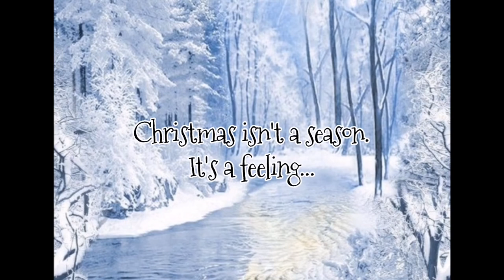CHRISTMAS #1 🎄 | How to make amazing gnome | DIY Christmas decor | Crafts from heart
🎄 Here is our first December video and also the first Christmas video. 🎄

❄ Do you like Christmas? I like them so much, because I think it is not just a season, but a really special feeling. Make Christmas more awesome, rejoice someone with a gift!!! ❄

♥ Thank you so much guys for watching our videos. We love you! Would you like to help us? ♥

In this video I will show you how to make really cute, but super easy Christmas gnome. Try to make it!

If you enjoyed it, thumbs up!

Pictures used in the video are from Pinterest.